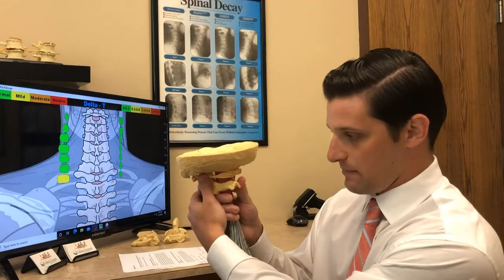High Blood Pressure may be Due to a Problem with Your Nerve System. Upper Cervical Chiropractic Help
A study performed by medical doctors determined the decrease in patients’ blood pressure after upper cervical chiropractic care was equal to patients taking two blood pressure medications.

Can Upper Cervical Help Lower Blood Pressure?
The most common misperception about Upper Cervical care is that it only helps back and neck pain. Although our chiropractors can certainly help those who come to us seeking relief from back and neck pain, these patients represent a small percentage of those helped by Upper Cervical doctors. Patients suffering from a variety of conditions, including high blood pressure, have had their health restored through Upper Cervical care. Upper Cervical chiropractors recognize that the body is a self-healing organism controlled and coordinated by the central nervous system, which is protected by the skull and spine.

Upper Cervical Care - A Simple Concept
Upper Cervical chiropractic is based on the universal law of cause and effect. For every effect or symptom, physical or mental, there must be a cause. Upper Cervical chiropractors focus on locating and removing interference to the nervous system that can be the cause of the health condition. Removing this interference allows the body to heal itself naturally without drugs or surgery. An Upper Cervical correction is very controlled; there is no pulling, tugging, or jerking of the head. This precise yet gentle touch allows the head, neck, and spine to return to the proper position, thus removing the interference and restoring balance to the body.

The American Heart Association defines high blood pressure, or hypertension, in an adult as a systolic pressure of 140 or higher and/or a diastolic pressure of 90 or higher. Nearly one in three adults in the United States suffers with high blood pressure and over 50,000 people die each year as a result of this condition. What is more startling is that the actual number of deaths from high blood pressure rose 56% between 1994 and 2004 despite an increase in prescription drug use to combat hypertension.

A non-invasive and drug-free procedure has been shown to significantly reduce blood pressure in patients with hypertension, according to an exciting study published in the Journal of Human Hypertension. According to Dr. Thad Vuagniaux, Co-Founder of the Upper Cervical Health Centers®,  “the brain and brain stem play a vital role in the regulation of blood pressure. In order to have normal blood pressure, you must have proper communication between the brain and the body. When a misalignment occurs at the top of the neck near the level of the brain stem, brain to body communication is affected which may result in high blood pressure.”

The Atlas vertebra, which is at the top of the neck, is not anchored like the other bones in the spine. It relies solely on soft tissue (muscles and ligaments) to stay in place, which makes it vulnerable to misalignment. In many patients, the Atlas can become displaced or misaligned without pain and therefore, often goes undetected and untreated. Dr. Vuagniaux states, “Upper Cervical doctors have seen a link between injuries to the upper neck and high blood pressure for decades, but only recently has the medical profession begun to study how Upper Cervical care helps those suffering with high blood pressure.”

When a gentle and non-invasive Upper Cervical correction is made and the Atlas is properly repositioned, brain to body communication is restored and the body begins to heal itself. “This procedure has the effect of not one, but two blood-pressure medications given in combination,” study leader George

Bakris, MD, tells WebMD. “And it seems to be adverse-event free. We saw no side effects and no problems,” adds Bakris. “We were shocked to find out that we got more than double what we expected in blood pressure reduction.”

In the interview with WebMD, Dr. Bakris said, “It is pretty clear that some kind of head or neck trauma early in life is related to this.” Upper Cervical misalignments can be caused by falls, auto accidents, sports, on-the-job injuries, concussions, physical or emotional stress, poor posture, and even birth trauma.